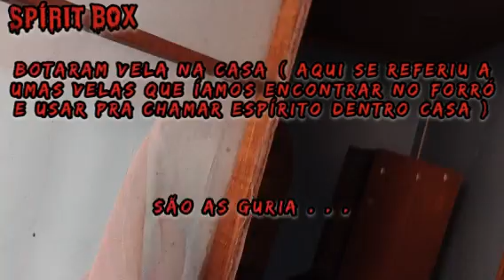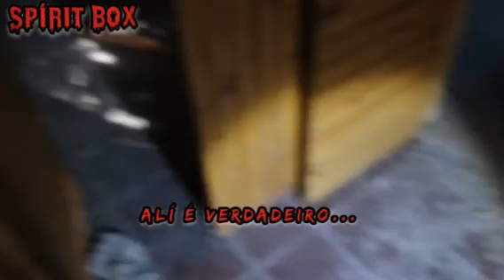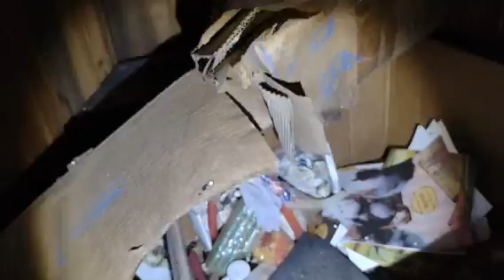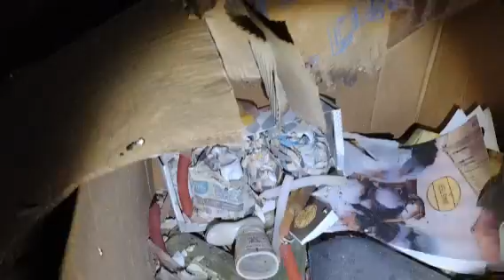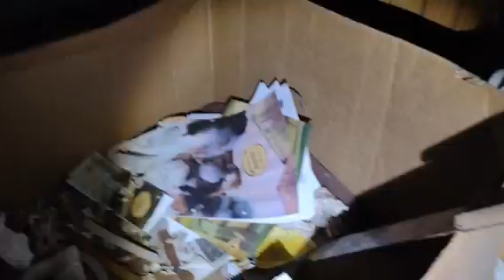Casa da Bruxa Feiticeira / 4